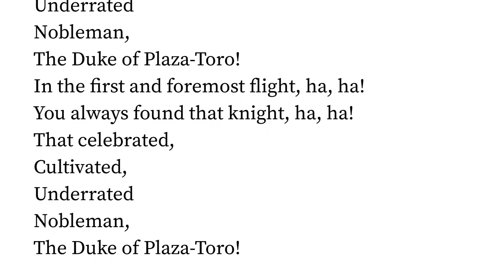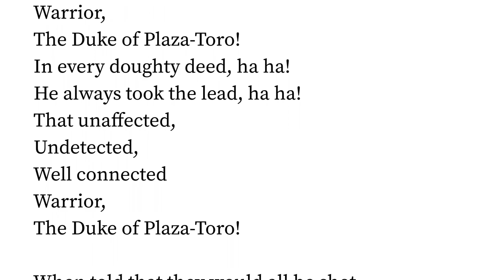The Duke Of Plaza-Toro. by William Schwenck Gilbert